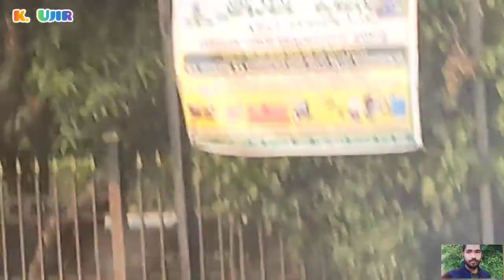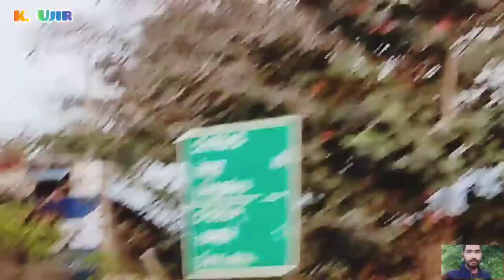Bangalore highway driving - fly over the best roads in India!YouTube |Krishna ujir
Bangalore highway driving - fly over the best roads in India!Krishna ujir

নমস্কাৰ 🙏
    প্রিয় বন্ধু বান্ধবী সকল আপোনা লোকক Krishna Ujir  চেনেলৰ যোগেদি স্বাগতম জনাইছো । আপোনা লোকক সকলো ধৰণৰ blog in Hindi